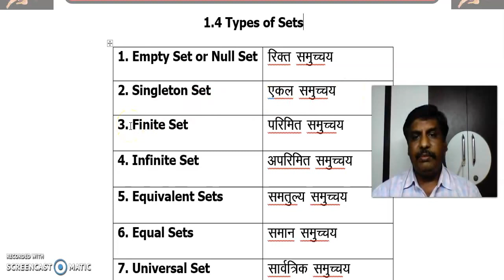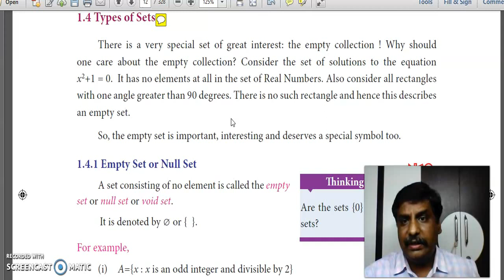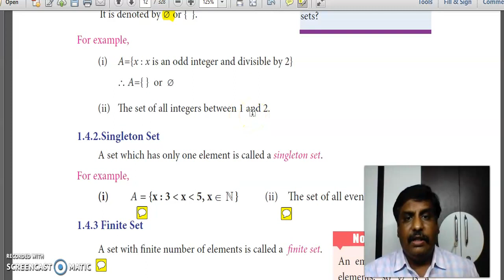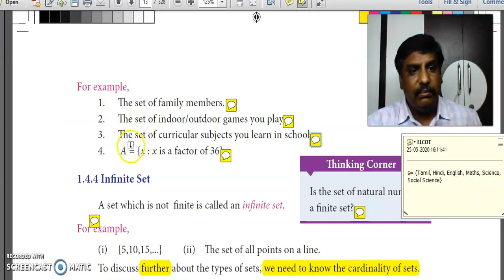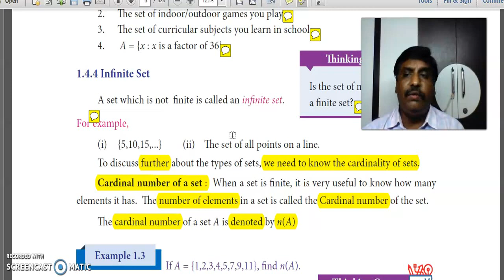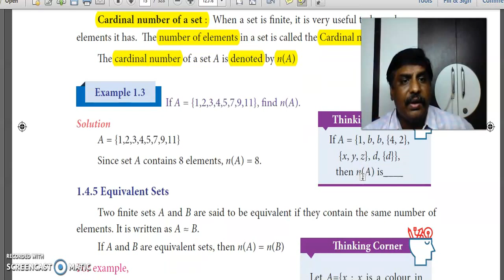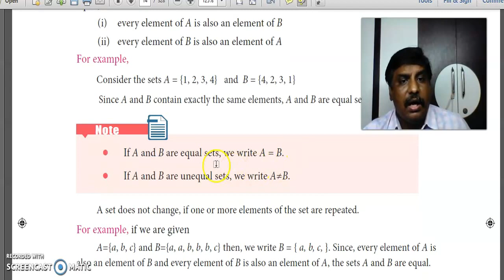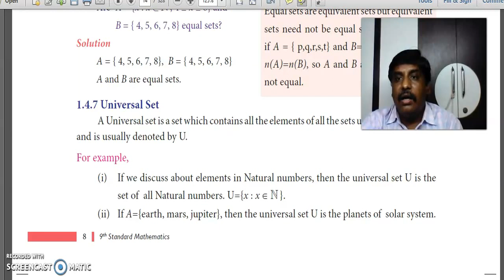TN Samacheer class9 SET LANGUAGE,समुच्चय,what r types of sets,set theory,samuchay siddhant,TNmaths 5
247
LEARN MATHS TO LEARN EVERYTHING.
TN Samacheer class9 SET LANGUAGE,समुच्चय,what r types of sets,set theory,samuchay siddhant,N maths 5
IN THIS VIDEO I AM EXPLAINING THE TYPES OF SETS WITH EXAMPLES, I HOPE UN WILL UNDERSTAND THE TOPIC ITS USE AND ITS APPLICATION, U WILL ALSO LEARN HOW TO USE THIS SKILL.

LOVE MATHS,
 LOVE SOLVING,

LOVE TRIGONOMETRY
LOVE ALGEBRA SOLVING EUQATIONS,
LOVE GEOMETRY